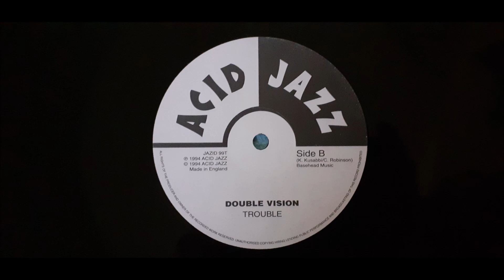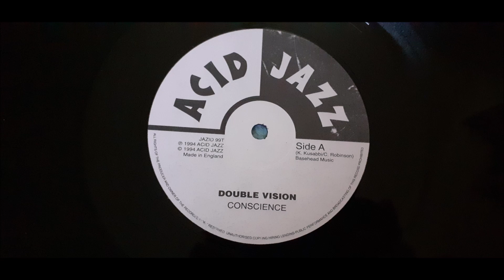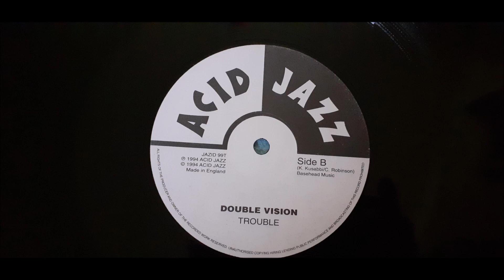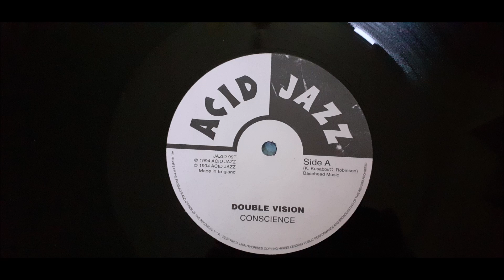Double Vision - Conscience